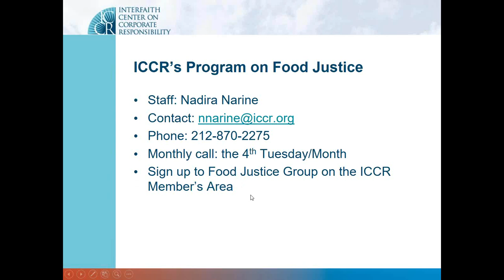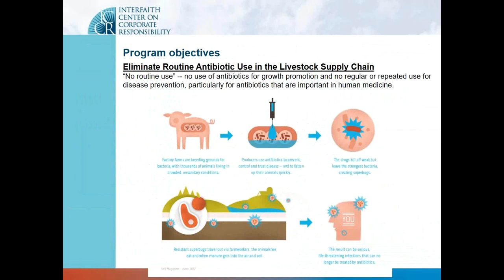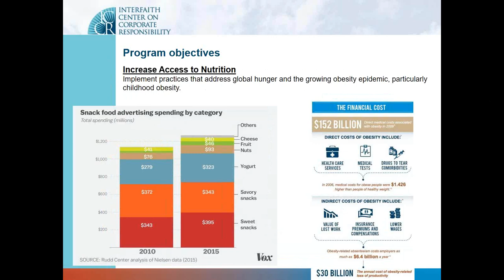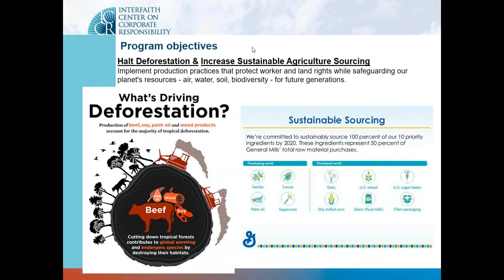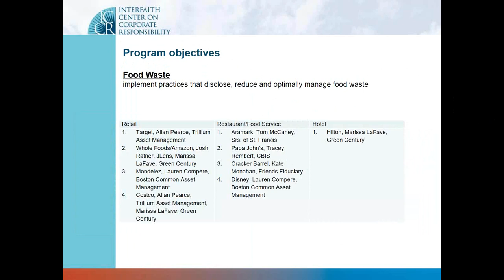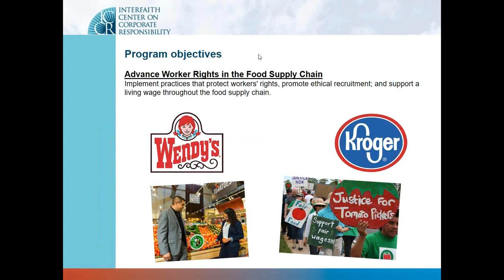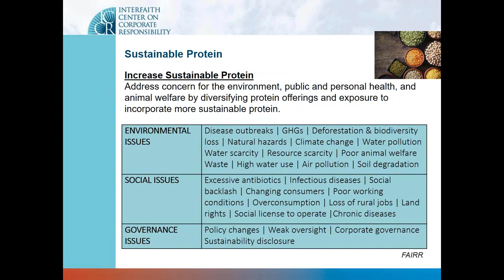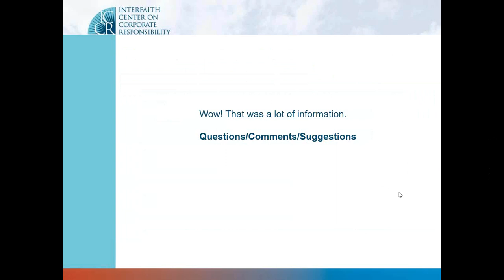An introduction to ICCR's work with corporations on food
This webinar is a basic primer for new members to ICCR and those who want a refresher course.

You will learn about our approach on food, including our strategy and target companies for the 2018 shareholder season, as well as the various ways you can get involved in our work, such as dialogues with corporations, and the filing of shareholder resolutions.